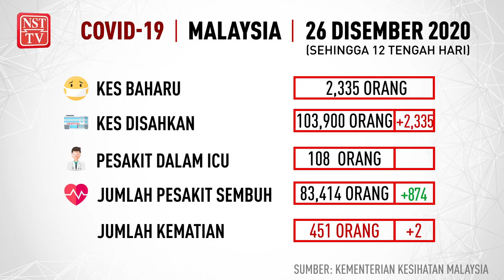[26.12.2020] Info COVID-19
Sumber: Berita Harian Online